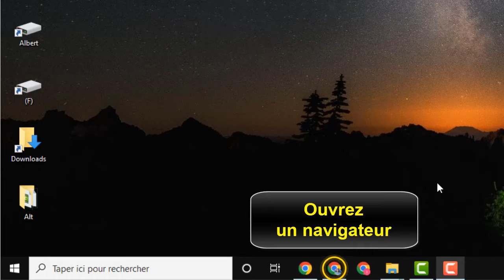Comment localiser un téléphone XiaoMi perdu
Si vous ne s'avez pas comment localiser un téléphone XiaoMi ne vous inquiétez plus : nous sommes là pour ça

Localiser XiaoMi perdu : comment ça marche ?

 Comment localiser un téléphone Xiaomi. Ce guide contient des instructions sur la façon de localiser votre téléphone, ainsi que quelques mesures à prendre si vous ne le trouvez pas. Si vous cherchez une réponse rapide à la question ""comment localiser mon Xiaomi"", vous êtes au bon endroit. Alors comment localiser mon XiaoMi ?

Dans ce Tuto je vais vous montrer une technique simple et rapide qui vous permettra d'apprendre comment localiser un XiaoMi

Localiser son téléphone XiaoMi
 Pour localiser votre téléphone Xiaomi, rendez-vous sur le site i.mi.com et connectez-vous avec votre compte en entrant votre numéro de portable. Près du haut de la page, il y a quelques liens pour repérer les téléphones perdus. Cliquez sur ""Find My Device"" et sur la page des résultats de la recherche, cliquez sur le bouton ""Start Locating"".

Localiser mon XiaoMi
Ces instructions vous expliquent comment activer localiser sur XiaoMi pas à pas
Pour localiser votre Xiaomi, Il faut activer ‘Localiser' sur votre appareil.  Voir le lien dans la description

1- Ouvrez un navigateur
2- Accédez au site 'i.mi.com'
3- Cliquez sur 'Connexion avec le Compte Mi'
4- Connectez-vous à votre compte
5- Cliquez sur 'Localiser l'appareil' et zoomez sur la carte pour déterminer précisément la position de votre appareil.
Alors savez-vous comment localiser un XiaoMi gratuit, C'est tellement facile que vous l'avez imaginé. N'est-ce pas ?

J'espère que ce Tuto était très utile pour vous et que vous avez appris retrouver son telephone XiaoMi et Localiser mon appareil XiaoMi

Si vous avez des questions sur le sujet 'localiser telephone XiaoMi', n'hésitez pas à les poster sur les Commentaires

N'hésitez pas à partager cette vidéo avec vos proches et vos amis pour leur expliquer comment localiser un telephone XiaoMi

Tuto : comment localiser un telephone XiaoMi perdu

Catégorie : localiser un portable XiaoMi Localisation telephone XiaoMi

Voir aussi :
Localiser telephone XiaoMi
Xiaomi retrouver son téléphone